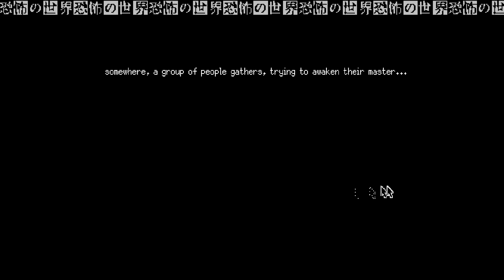WORLD OF HORROR Kirie Minami attempt - those scissors are legit